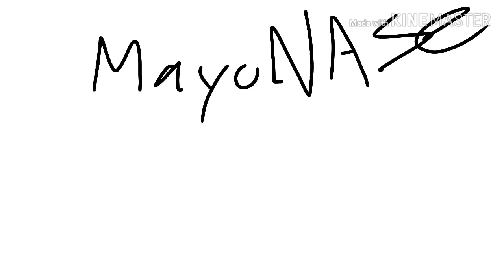Mayo-NASE and PINEAPPLE pizzea | An XG Short